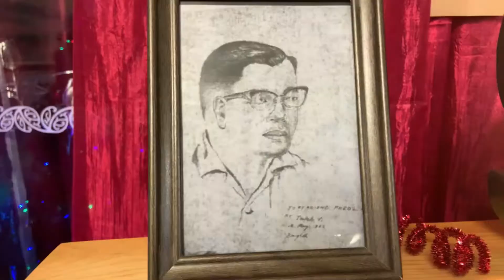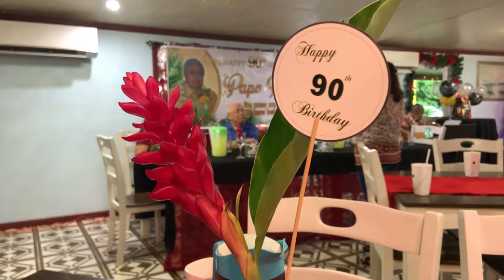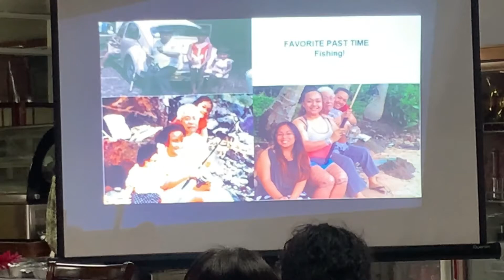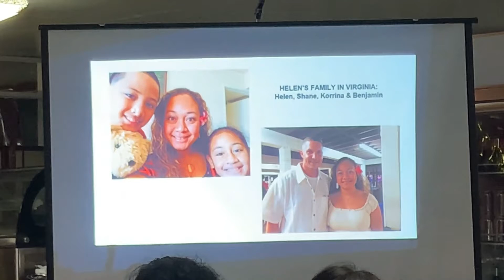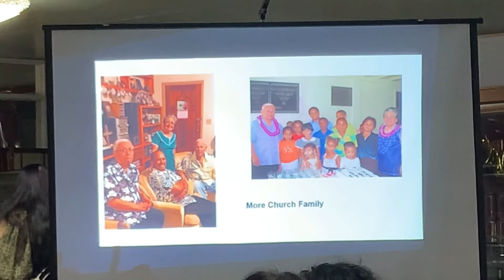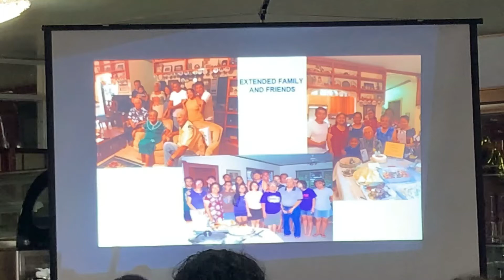90th Birthday of Lolo Fred (The Mason) Niedo | Video 1 in HD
I am sorry for those who are involved in this video, but the Celebrant is aware for this.